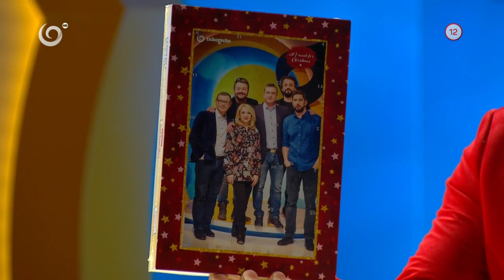Špeciálne adventné kalendáre (INKOGNITO)